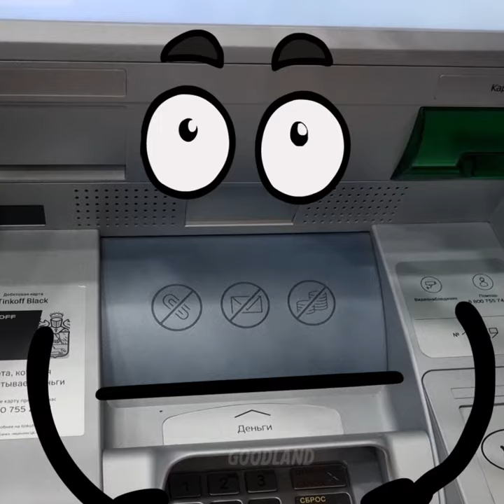Animated Short With Doodles! Lazy Doodles Are Having Great Relax Time!